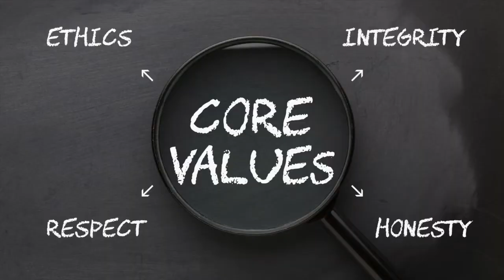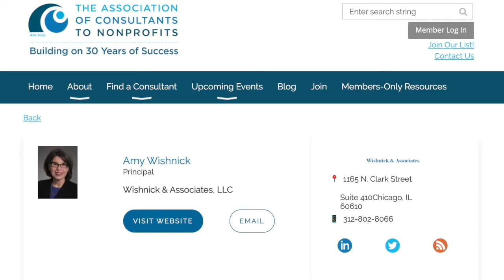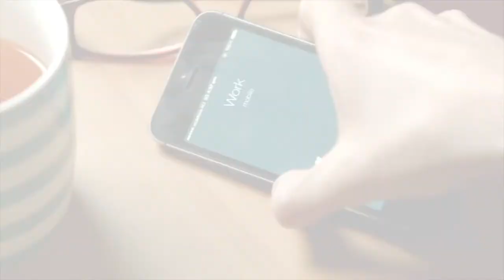Amy Wishnick's Pathway to Nonprofit Consulting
ACN member, Amy Wishnick, has had an interesting route to get to where she is now as a nonprofit consultant. She shares her twist and turns with us as well as some example of how ACN helped lead her to client work and the impact she has been able to make in her work.